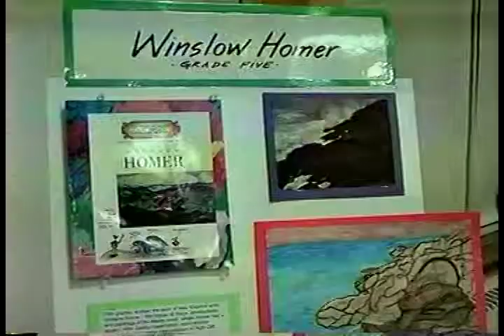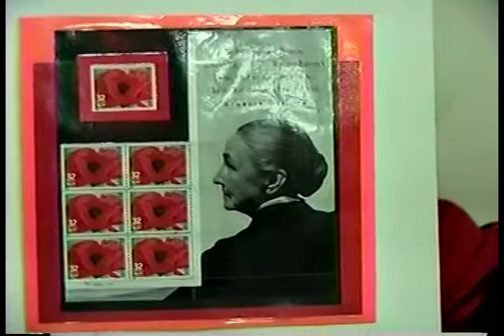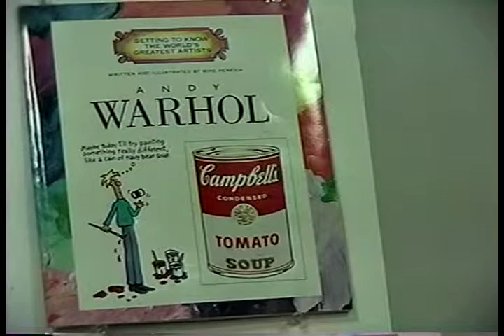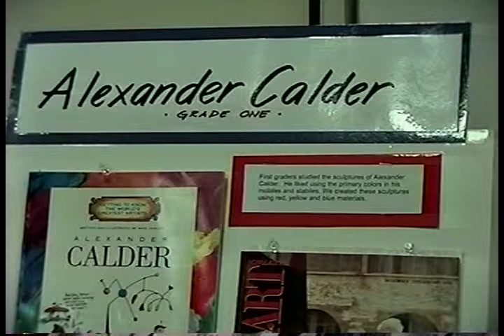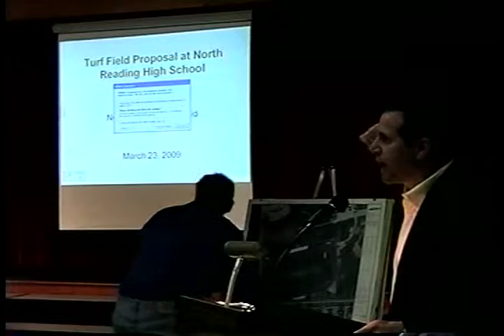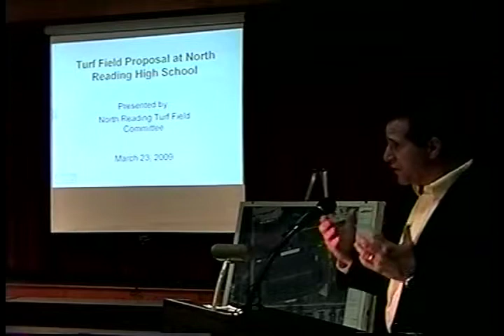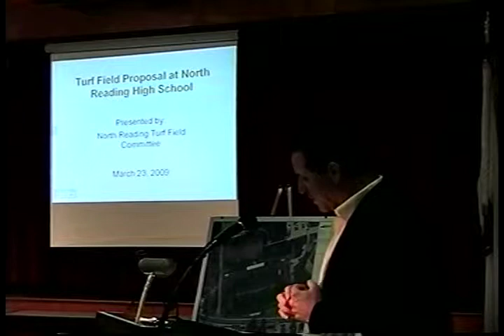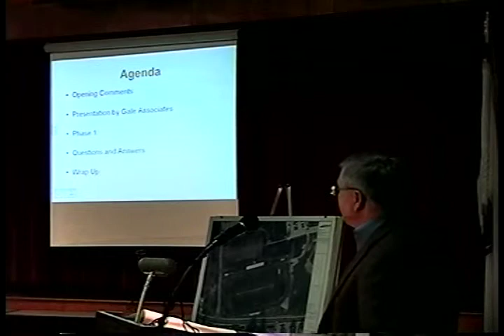North Reading School Committee 3/23/09 Part 5